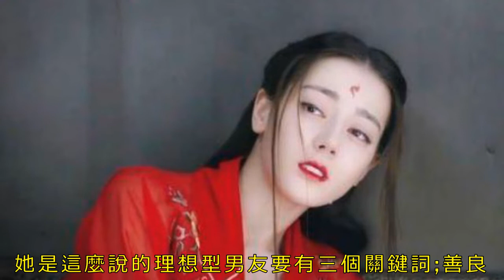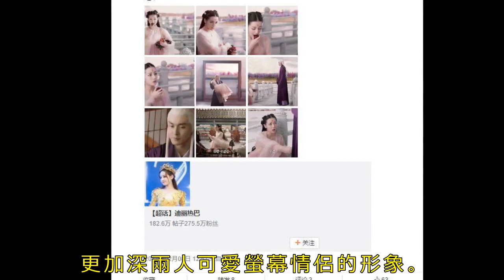熱巴深夜官宣新歡，陳偉霆卻發文泄憤？楊冪：冥冥之中天註定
對於娛樂圈中的是是非非，分分合合相信每次都是會讓大家一頭霧水的。總是有著這數不盡的緋聞。而今天我們要說的就是現在娛樂圈的大眾女神迪麗熱巴，和他那撲朔離迷的緋聞男友。

熱巴是一位來自新疆的大美女，從出道以來熱巴就深受大家喜愛，無論是《三生三世十里桃花》的鳳九，還是《克拉戀人》的高雯，熱巴那出色的演技都讓人影響深刻。而在後《跑男》中熱巴那真實不做作的性格更是圈粉無數。

不過雖然熱巴在事業上一直都是順風順水，但感情上卻一直都是撲朔離迷。本來在《跑男》中與鹿晗那天生一對的形象，一直是不少粉絲心中的內定情侶。但是沒想到後來鹿晗卻宣布與關曉彤在一起了，這也讓不少粉絲都失望不已

而大家應該知道當初還有一人也是和熱巴緋聞不斷的，陳偉霆，他們是在古裝劇《古劍奇譚》相識。因為兩人在劇中cp感十足所以也一直被受看好，還不斷傳出在私底下約會的緋聞。但是後來卻被陳偉霆經紀人闢謠了。所以現在也基本沒有他們cp的聲音了。

而迪麗熱巴最近又被扒出在拍攝《秦時麗人明月心》時，與張彬彬的行為很是親密，還在微博上頻頻互動。而且兩人還是同事。這不得不讓人懷疑兩人是不是已經在一起了。不過後來又被熱巴自己闢謠了，她表示兩人只不過是閨蜜關係而已。

而前段時間《三生三世》大火，讓熱巴和東華帝君的愛情也是感動了不少人的，但是熱巴和東華帝君可不止是熒幕上的情侶，在現身中兩人也是的行為也是十分甜蜜的。時不時會撒波糖。

之前有媒體採訪問熱巴喜歡什麼樣的男友時，她表示就喜歡高偉光這樣性格的，因為他只對我一個人好。這難道不是表白嗎？其實無論胖迪和誰在一起，作為粉絲都要尊重她的選擇的，同時也祝願我們的女神能早日找到自己的歸屬的。

結語：

你覺得高偉光和鹿晗誰配熱巴呢？

（本文圖片均來源網絡，如有侵權，請聯繫刪除，謝謝！）